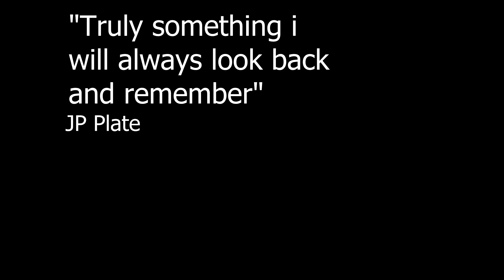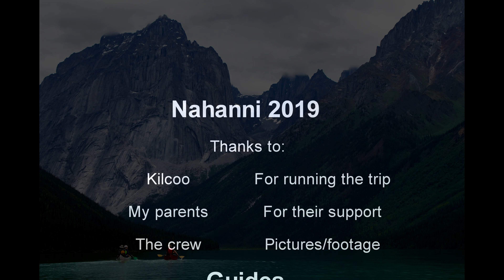A Nahanni National Park movie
Enjoy the breathtaking views  and the extreme remoteness of the renowned Nahanni National Park thru the eyes of my month long canoe and hiking trip